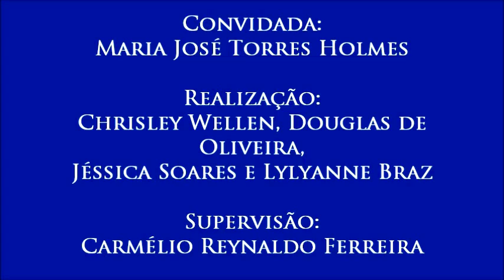V Colóquio de Diversidade Religiosa, com Maria José Torres Holmes - 5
5 – Metodologia para o Ensino Religioso
- A professora explica que não existe metodologia específica para o Ensino Religioso e que cada professor tem a sua forma de trabalhar. A única recomendação é não impor religião aos alunos, pois essa não é a finalidade da disciplina.
- Quinto vídeo do V Colóquio sobre Diversidade Religiosa, realizado no dia 15 de setembro de 2016 com a professora Maria José Torres Holmes (da coordenação do Fórum Nacional Permanente do Ensino Religioso - Fonaper) e organizado pelos alunos Chrisley Wellen, Douglas de Oliveira, Jéssica Soares e Lylyanne Braz para a disciplina Jornalismo, Cidadania e Direitos Humanos, do curso de Jornalismo da UFPB. Supervisão: Carmélio Reynaldo Ferreira.